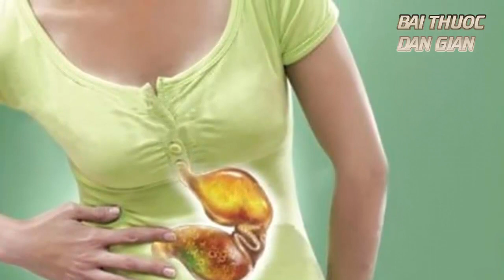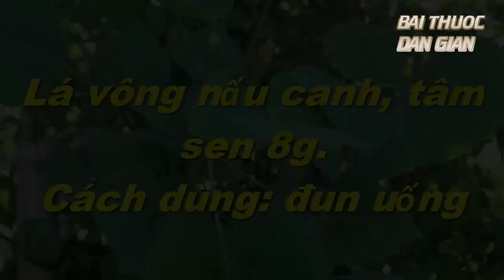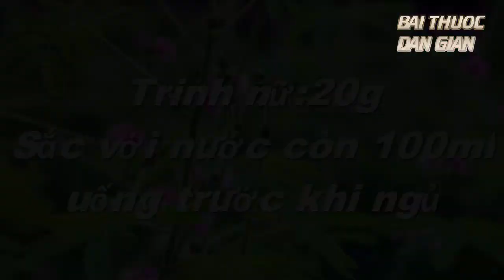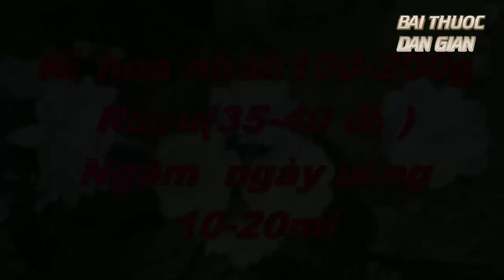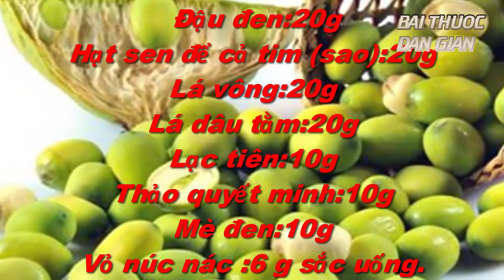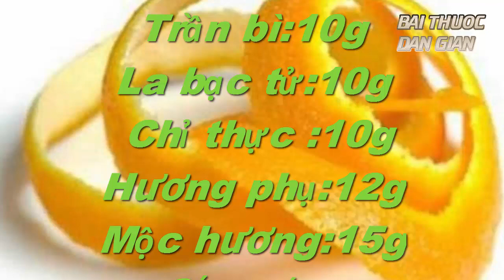Tạm biệt bệnh mất ngủ vĩnh viễn chỉ với một quả chuối xanh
Tạm biệt bệnh mất ngủ vĩnh viễn chỉ với một quả chuối xanh.Chuối xanh là thực phẩm không còn xa lạ với bất kỳ ai trong chúng ta, tuy nhiên chắc hẳn chúng ta chưa biết đến công dụng chữa bệnh mất ngủ. Chữa mất ngủ bằng chuối xanh vừa đơn giản nhưng cũng rất hiệu quả.